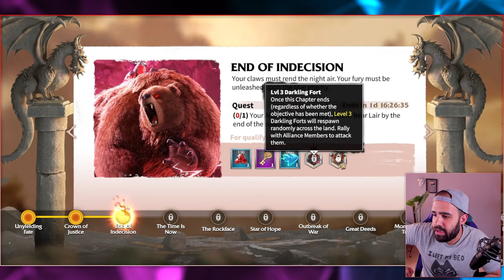TENGO QUE PEDIRTE ALGO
FECHA LÍMITE: DOMINGO 16 DE JULIO